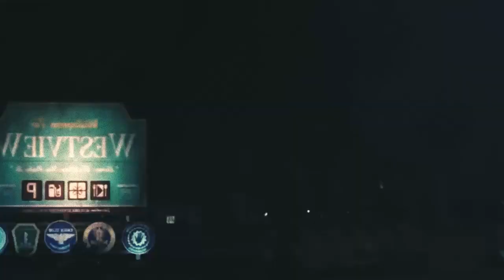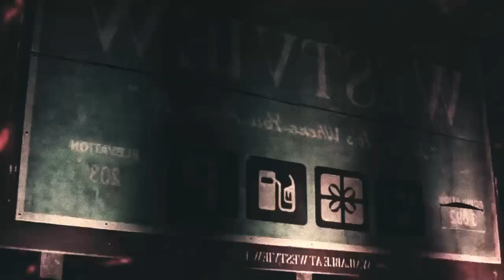The Last of the Real One - MARVEL MULTIFANDOM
This video is just a fan made

Drama Used:
Captain America: The Winter Soldier
Avengers: Age of Ultron
Captain America: Civil War
Avengers: Infinity War
Avengers: Endgame
Wandavision